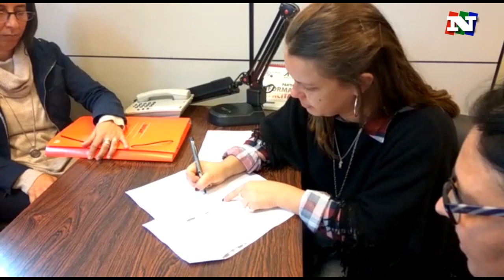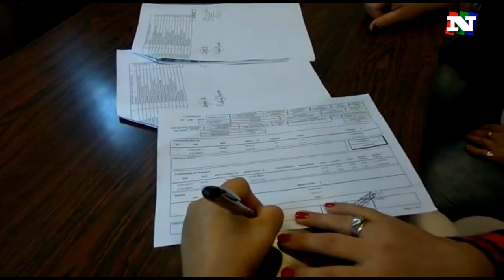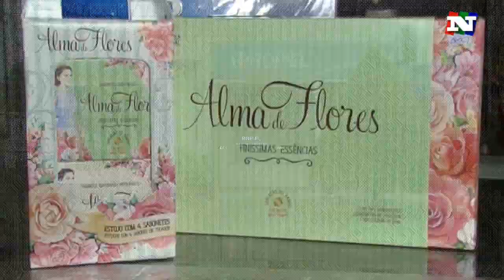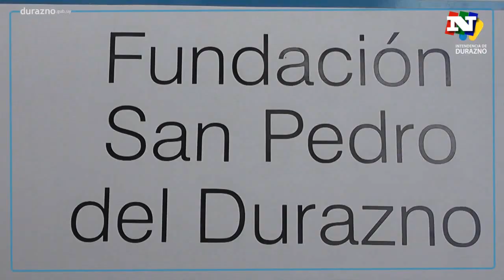NOTICIAS 30 05 17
COVISUE firmó prestamo que le permitirá construir sus vivendas.
En Durazno se realizó la primer cirugia ocular.
Con un almuerzo y espectaculos cerró la semana de Club Bohemios.